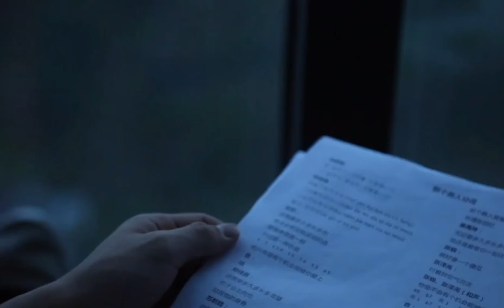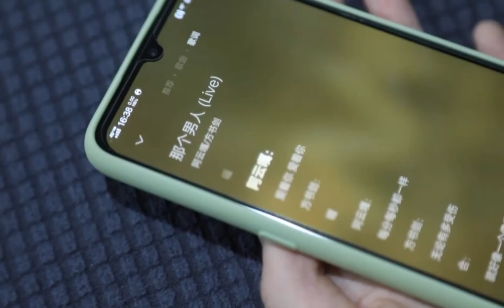【TF FAMILY Gen3】《I want to see you countdown》The second countdown BEGIN : Miss you 3000 (cut)